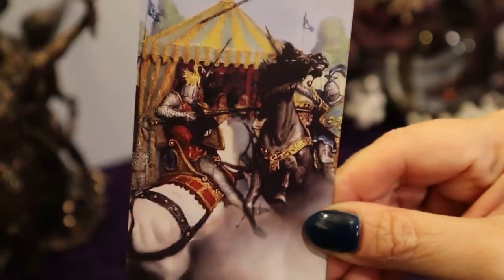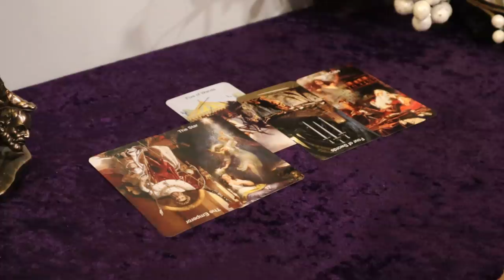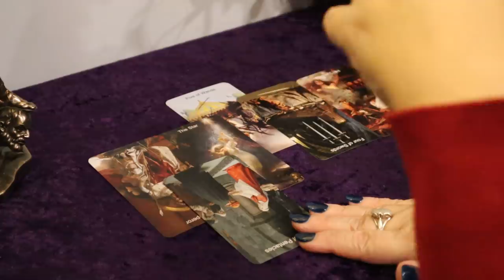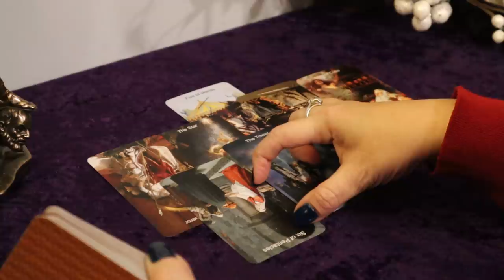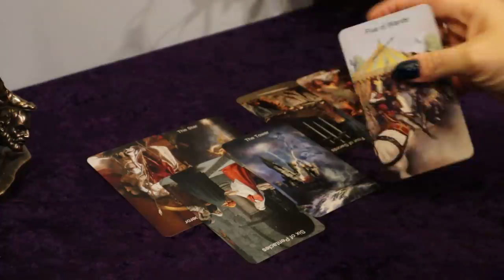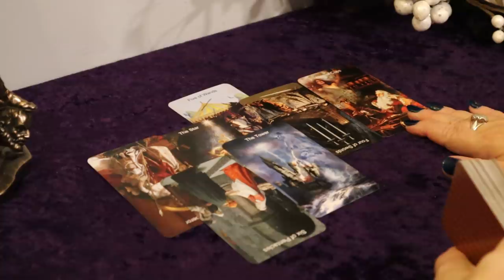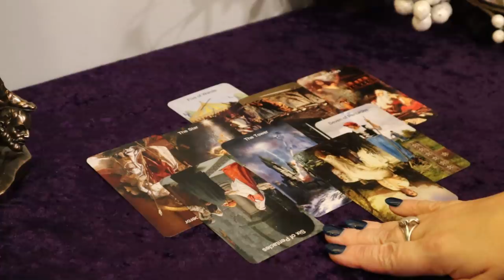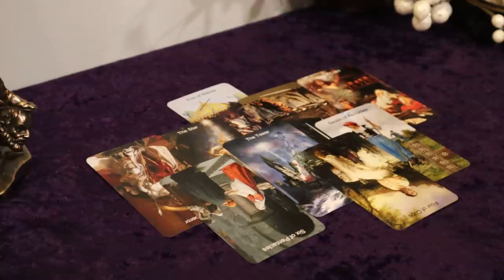The Daily Vibe ~ "Sudden Change" ~ Expect Upheaval ~ Daily Tarot Reading